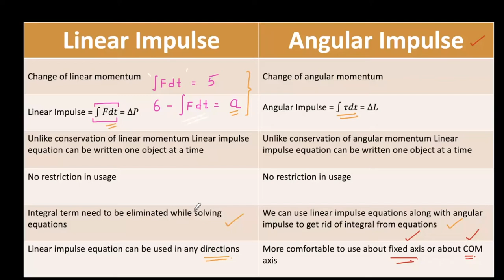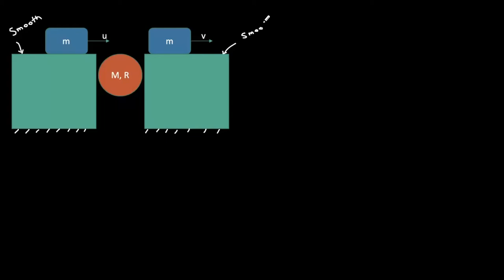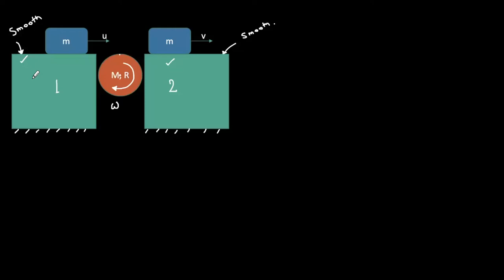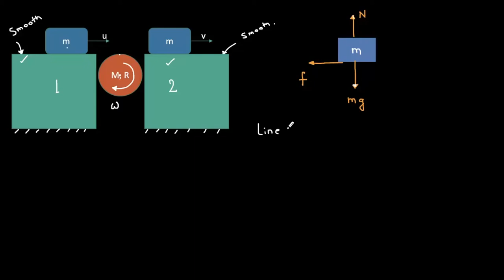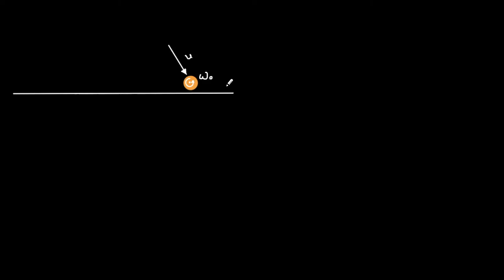Everything About Angular Impulse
In this video a concept on Angular Impulse  has been discussed. Enjoy!